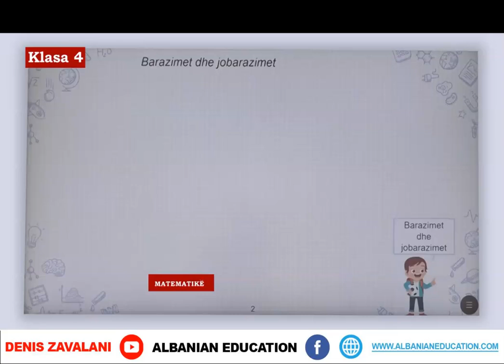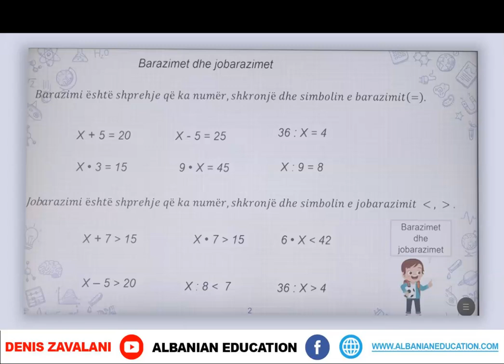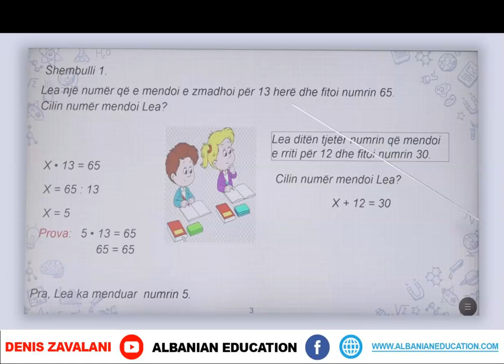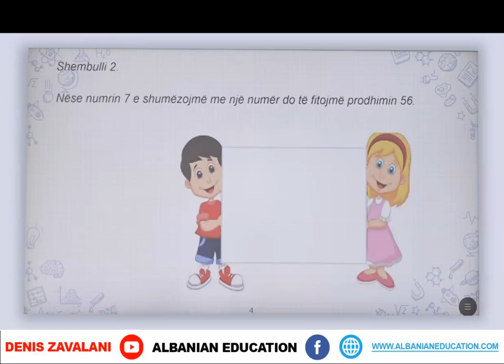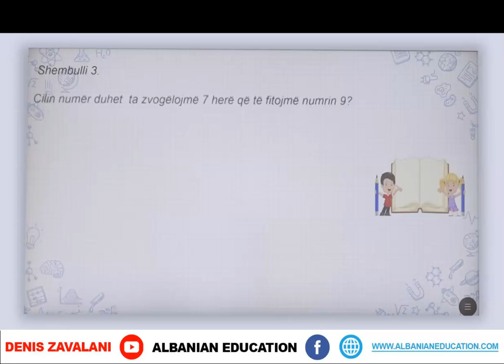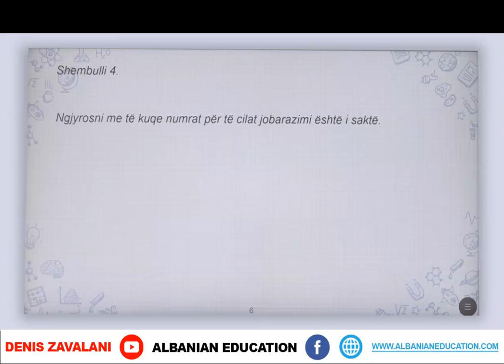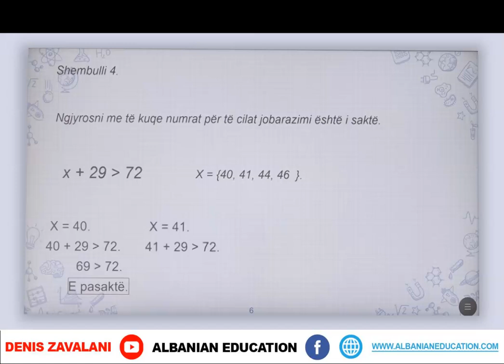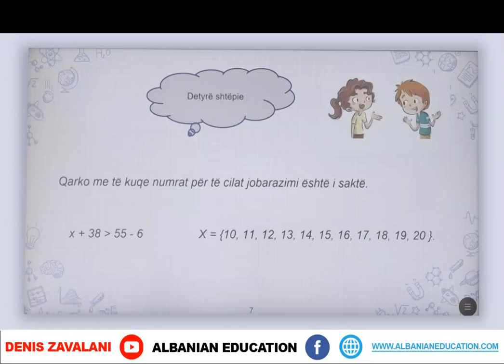4 02 069 Java 14 Matematikë këndi kuptimi dhe elementet